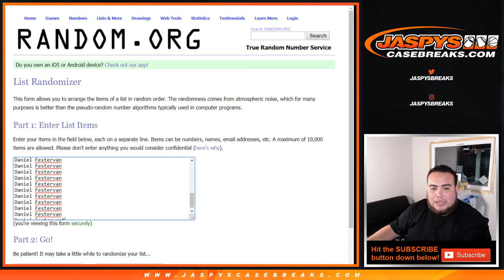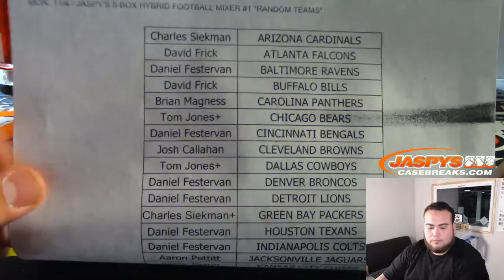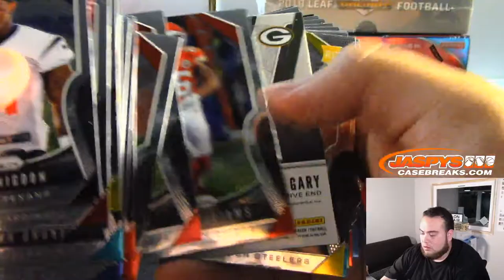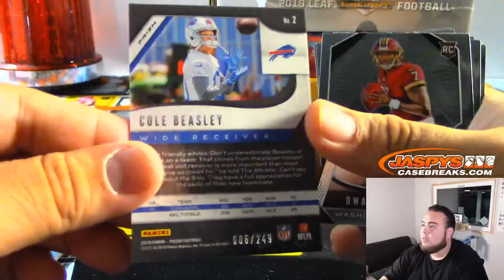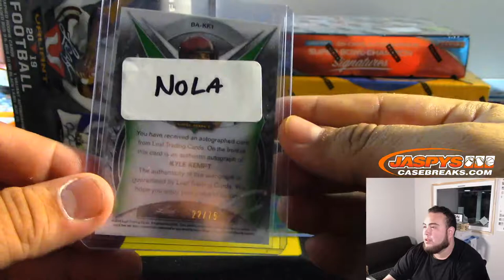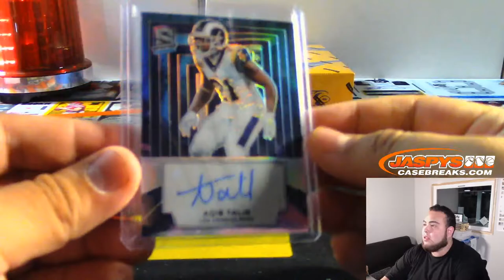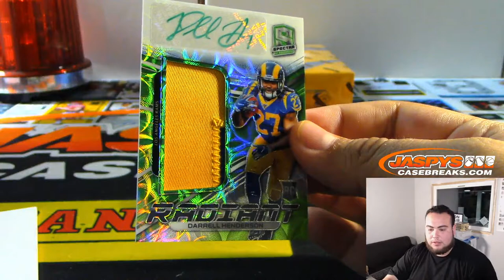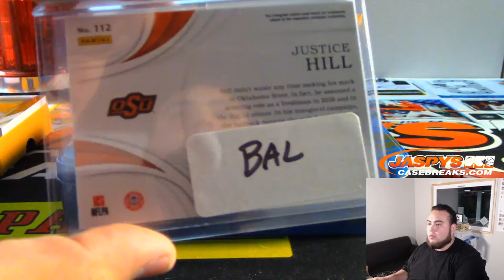MON. 11/4 - JASPY'S 5-BOX HYBRID FOOTBALL MIXER #1 *RANDOM TEAMS*